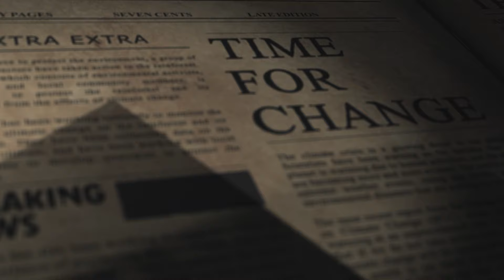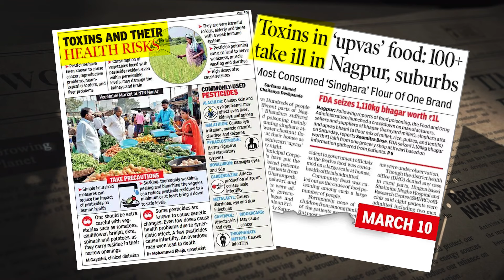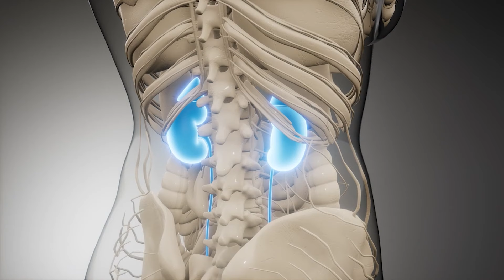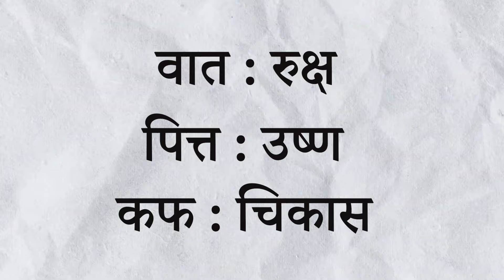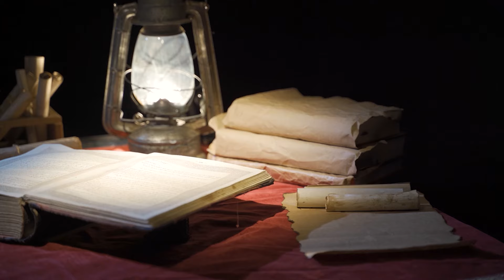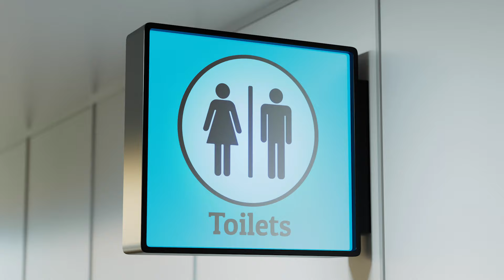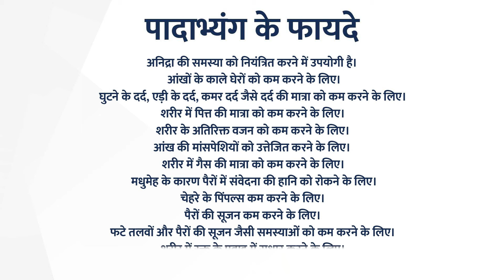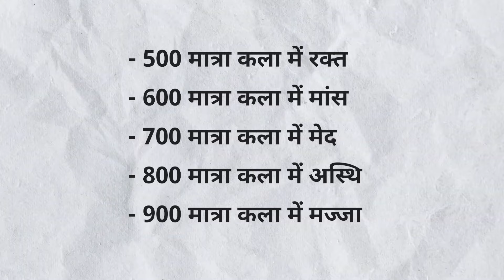Padabhyanga (foot sole massage)| पादाभ्यंग कांस्य थाली फूट मसाज के फ़ायदे | Chirag Upadhyay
Padabhyanga (foot sole massage)| पादाभ्यंग कांस्य थाली फूट मसाज के फ़ायदे |  Chirag Upadhyay | Teamex

Padabhyanga - The Mother of all Ayurvedic Remedies | Body Detoxification  | Hindi | Padabhyanga Kansa Foot Massage therapy

Welcome to Teamex! In this enlightening video, we explore the intricate system of body detoxification and reveal how your body effectively removes toxins. Learn about the essential processes involved and discover powerful ways to enhance your natural detox pathways.

🌿 What You'll Learn:

✔The science behind body detoxification
✔Key organs and their roles in toxin removal
✔Practical tips to support your body’s detox system

🦶 Introducing the 5th Detoxification Process: Padabhyanga Kansa Foot Massage

Dive into the wonders of Padabhyanga Kansa Foot Massage, hailed as "The Mother of all Ayurvedic Remedies." Learn how this ancient Ayurvedic therapy stands as a pivotal detoxification method.

✨ Why Padabhyanga Kansa Foot Massage?

✔Stimulates circulation and lymphatic drainage
✔Reduces stress and promotes relaxation
✔Enhances overall health and well-being